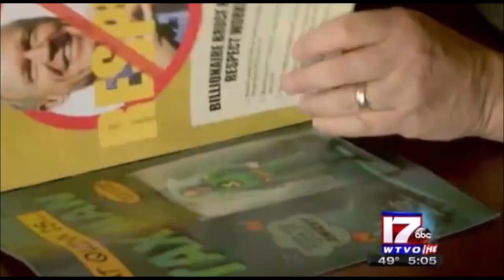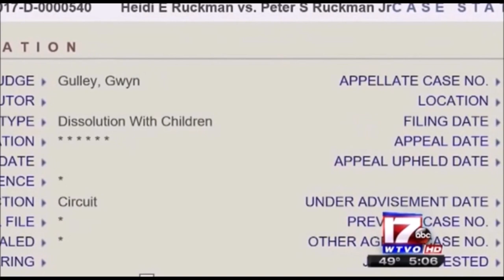Peter Ruckman Jr's Double Murder-Suicide - March 2018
From March 2018